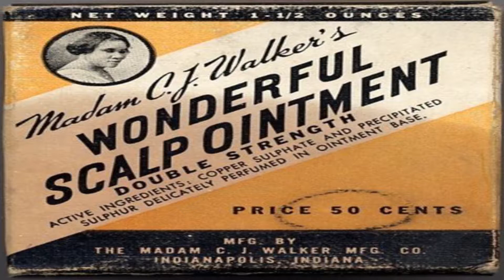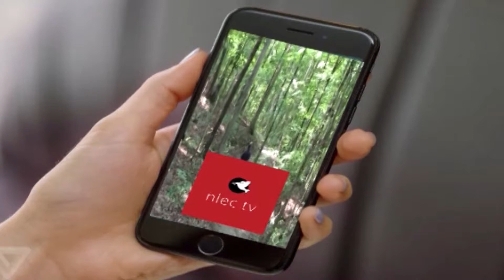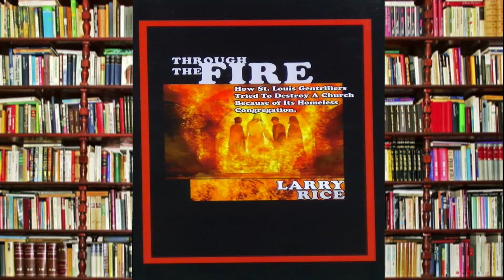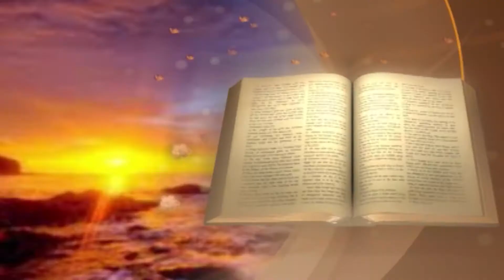Lamont Davis on the Bernie Hayes TV Show#BH 597LamontDavisHD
Lamont Davis discusses ideas to end poverty and  create wealth on the Bernie Hayes TV Snow.